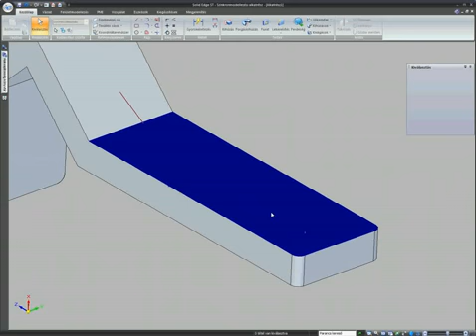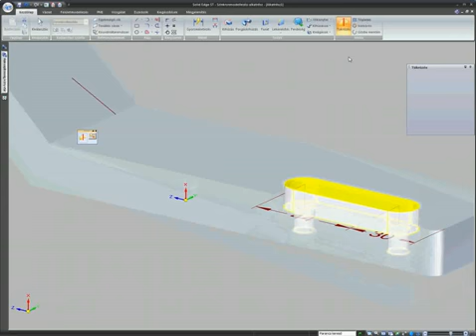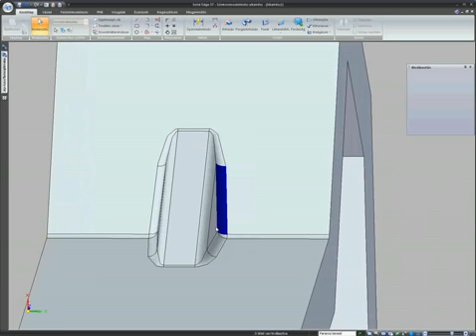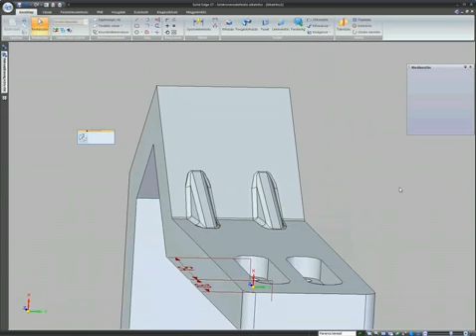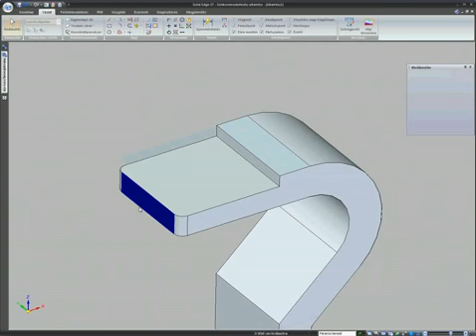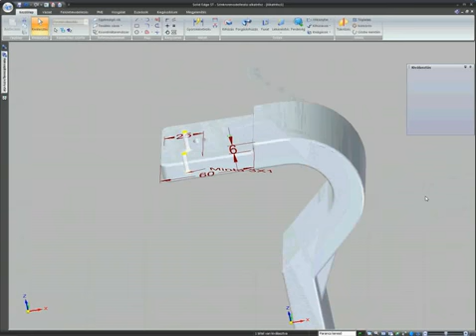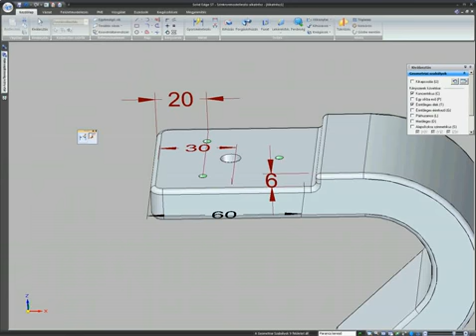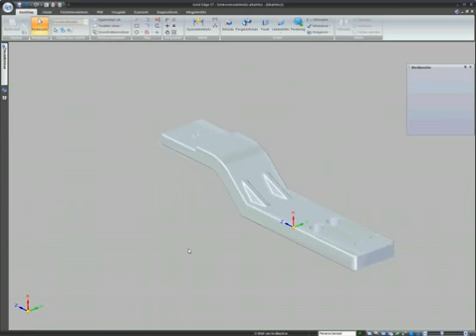Modelling with Solid Edge ST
You can create and modify a new part quicker than ever. :-)